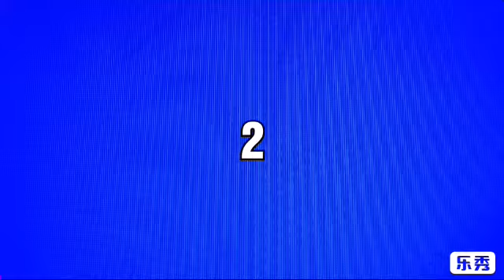Bernardo TV top3vilois parte 2